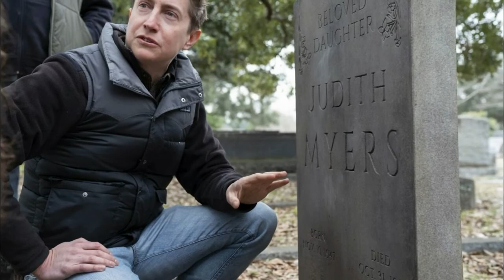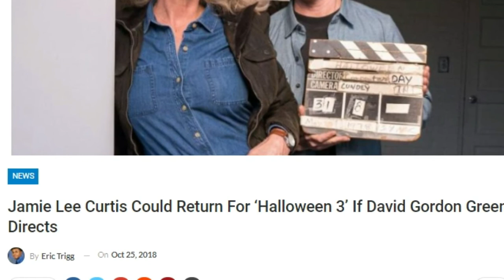Halloween (2018) | Spoiler - Movie Review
Halloween 2018 has been out for a week now so here is my spoiler review if you haven't seen the film don't watch. If you watch and don't listen to my warnings I will not feel sorry for you. David Gordon Green did a solid job bringing Michael Myers back to form. Jamie Lee Curtis was awesome as expected, John Carpenter returns to score, and the newcomers held their own.